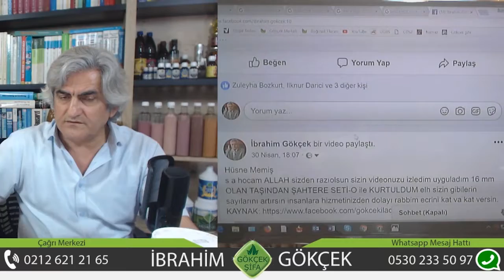Hamamelis Sedef Hastalığı